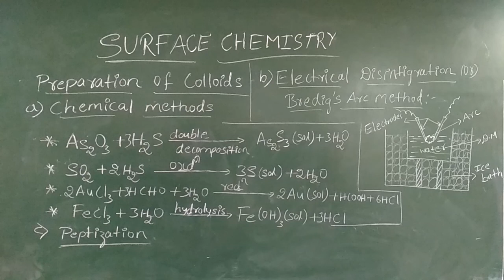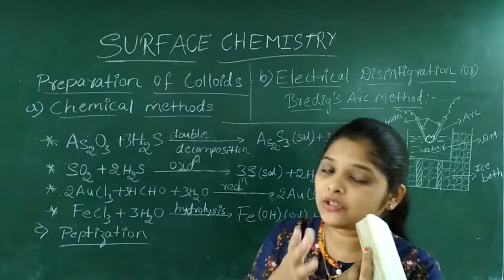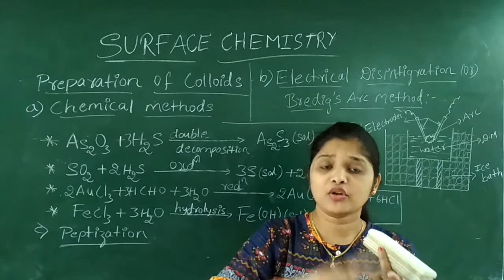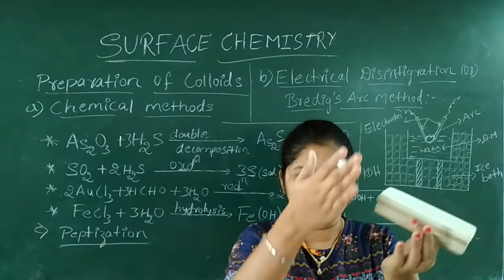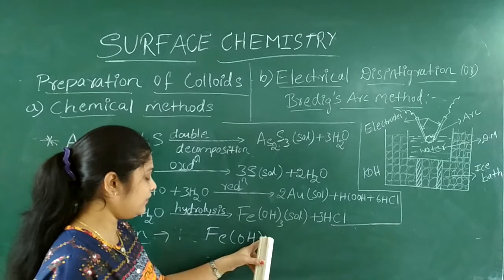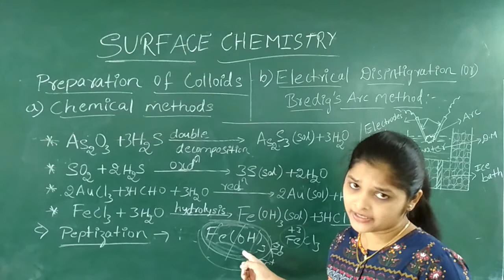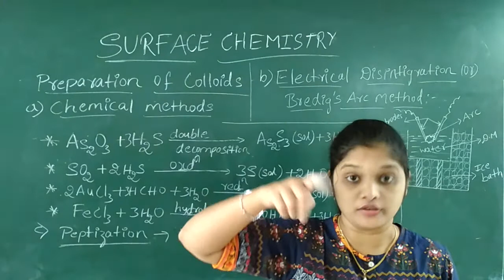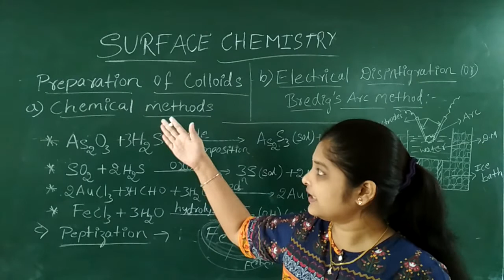Surface chemistry,class-12,lecture#11, Preparation of collods-chemical method, Bredig's arc method.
For previous video click below link

In this video I have explained about the preparation of colloids, in that chemical method, Electrical disintigration or Bredig's arc method, peptization.